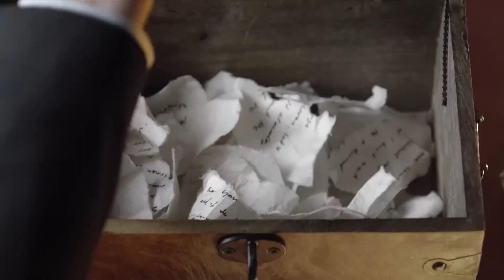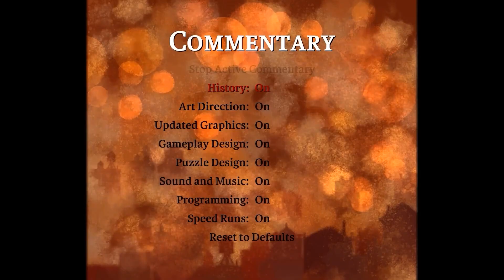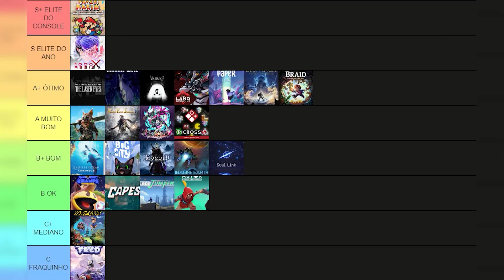Braid: Anniversary Edition: Vale a pena? - Análise Essencial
- Canal:  @CoelhonoJapao